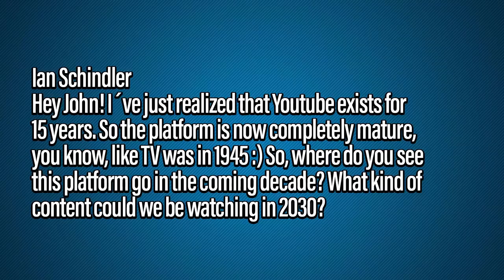Will YouTube Be Much Different In 10 Years